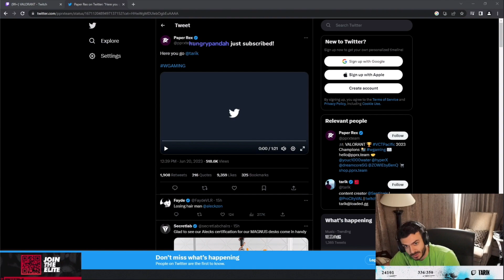SEN Tarik REACTS to Paper Rex Twitter Post of Coach Alecks Mald-Montage